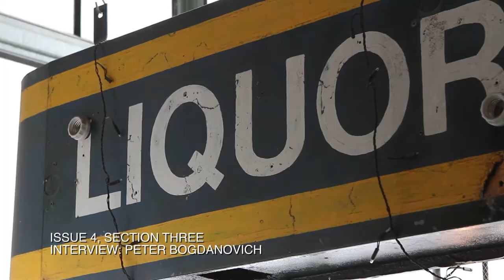Peter Bogdanovich Interview (Excerpt) - The Seventh Art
An in-depth interview with director Peter Bogdanovich (Paper Moon, What's Up Doc?).

Peter Bogdanovich is a legendary filmmaker whose career began in a similar fashion to our own project: interviewing filmmakers in a thorough yet conversational manner. His relationships with Ford and Welles, among others, have yielded indispensable books investigating these auteurs' films. His own filmography is just as expansive and intricate, including richly woven odes to classical filmmaking and quite a few films that experienced crippling studio interventions, resulting in films that reward close readings, revisiting (specifically the Director's Cut versions) and discussion.

Peter was in Toronto as part of Turner Classic Movies' Road to Hollywood tour, which presented classic films with special guests in ten cities leading up to the TCM Classic Film Festival and included The Last Picture Show.

The night before the screening, we were lucky enough to have Peter join us at UNIT BAR, where he shared charming, insightful and emotional stories on the topic of our favourite Bogdanovich films, specifically those that are criminally under-seen for various reasons: Saint Jack, The Thing Called Love, Texasville and Noises Off... He also mentions two new projects in development, including She's Funny That Way (aka Squirrel to the Nuts).